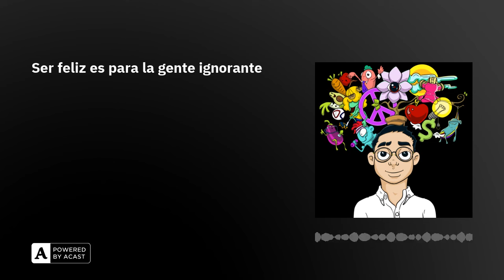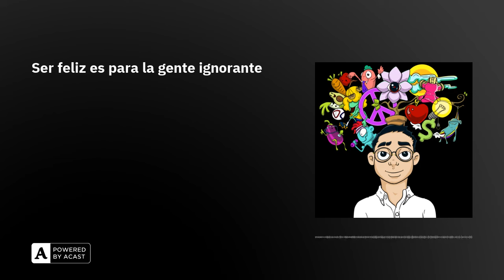Ser feliz es para la gente ignorante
"Soy muy inteligente para ser feliz", comprendo el mundo y sus problemas por eso no soy feliz. Nada más equivocado que eso.